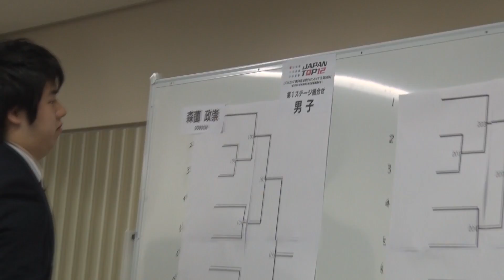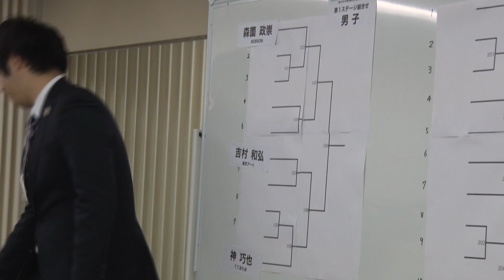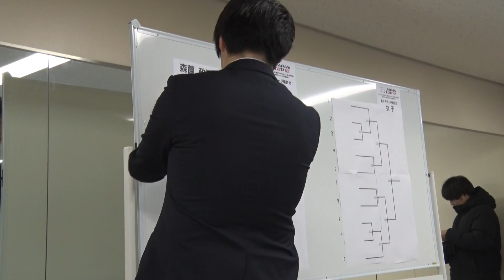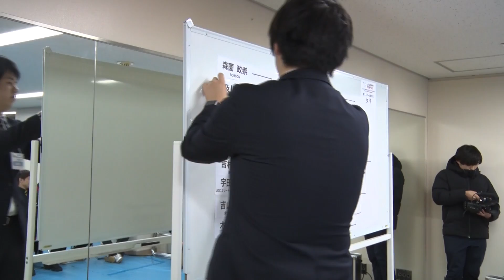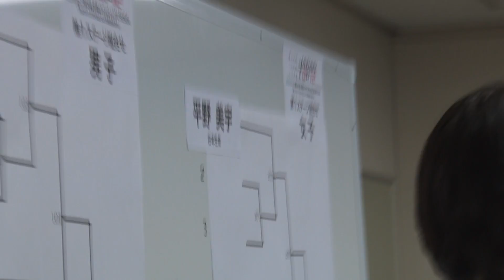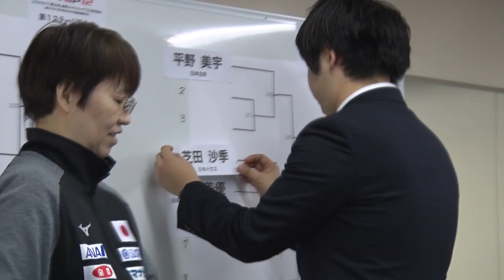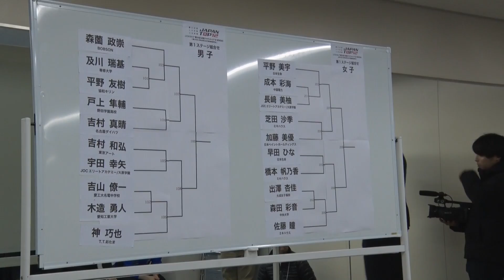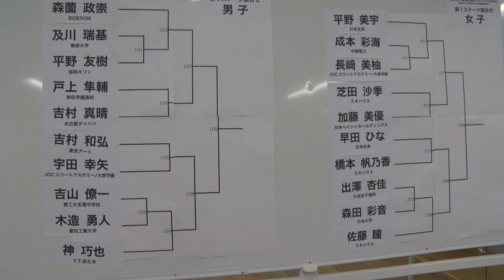世界卓球2020 最終選考会ドロー抽選会